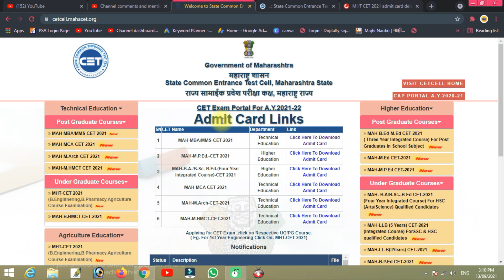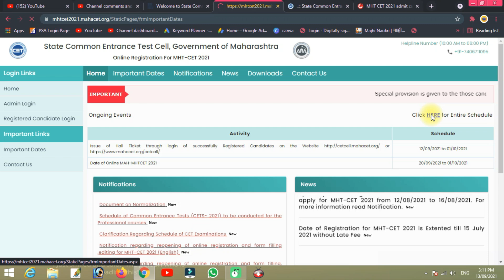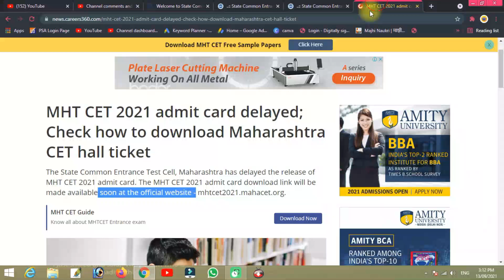MHT-CET EXAM 2021 | CET Admit Card Date Confirm |या तारखेला येतील हॉल तिकीट | Good News For mhtcet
Hi,

MHT-CET EXAM 2021 | CET Admit Card Date ? या तारखेला येतील हॉल तिकीट | latest update | # shorts

hsc exam date 2021
hsc 2021 timetable
hsc board exam time table 2021
hsc board exam 2021 date
12th hsc board exam 2021
hsc board exam 2021 time table
12 hsc exam date 2021
timetable of hsc 2021
hsc board exam date 2021
12th hsc time table 2021
hsc time table 2021 commerce
maha hsc time table 2021
time table hsc 2021
hsc exam 2021 time table
gseb 2021 exam date class 12
12th hsc board exam 2021 time table
hsc 12th board exam 2021
hsc 2021 exam
hsc board 2021 time table
12th hsc 2021 exam date
12th hsc board exam time table 2021
hsc board exam 2021 time table commerce
ssc 12th board exam 2021 date
hsc 2021 exam timetable
hsc 12 board exam 2021
12th gseb board exam 2021
12 hsc board time table 2021
gseb board exam date 2021 class 12
hsc board exam time table 2020
hsc 12th time table 2021
hsc class 12 exam date 2021
hsc time table 2021 arts
gseb 12 science exam date 2021
ssc 12 board exam 2021
maha ssc time table 2021
12th board exam 2021 ssc
gseb 12th science exam date 2021
12th gseb exam date 2021
gseb board exam date 2021 class 12 science
hsc board exam 2021 update
board hsc time table 2021
12th marathi question paper 2021
hsc new time table 2021
2021 hsc exam date